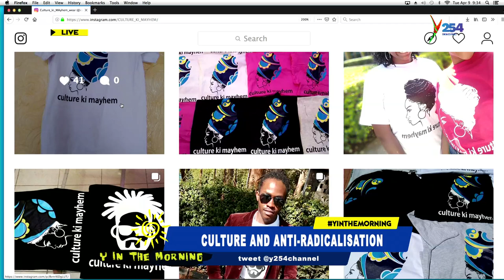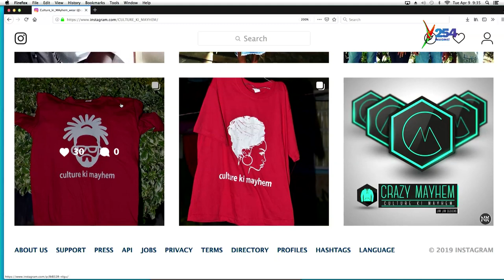Culture And Anti-radicalisation || With Barry Mo And James Kang'ethe aka Jim Jim